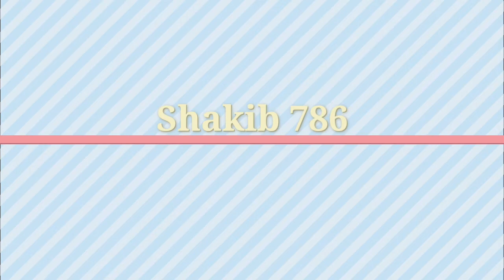আলহামদুলিল্লাহ, বাড়ির সবাই মিলে শবে বরাতের 🙏 শিন্নি করলাম !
Alhamdulillah, everyone in the house chanted Shabe Barat!
Assalamu Alaikum, Hello guys, I came up with another new Vlog in front of you.
I hope you are all well. I hope you like today's Vlog a lot.
In this video, I will show you that everyone in the house has done Shabbat together.
Hope you all like this video. Pray For Me...

উঁচু পাহাড়ের উপরে বেয়ে উঠার পর এ কি দৃশ্য ! What a view at the top of a high hill!

এই মহান ব্যক্তি কে এবং এই মহান ব্যক্তির ইতিহাস জানুন ! It is very important to know !

বাংলাদেশের যে স্থানটিকে দ্বিতীয় লন্ডন বলা হয়, সেই স্থানটি দেখুন ! Bangladesh is now the second London